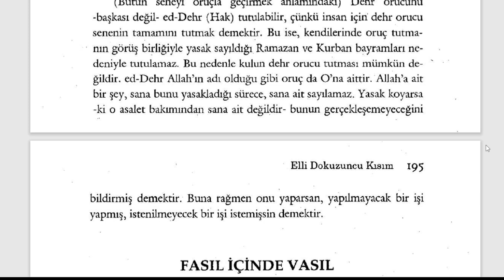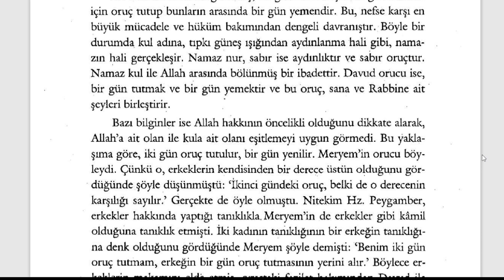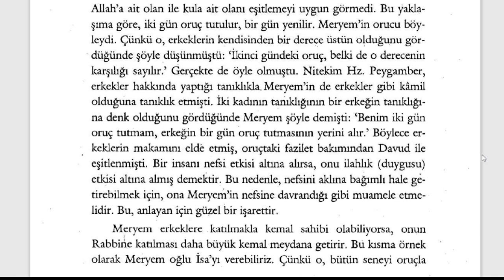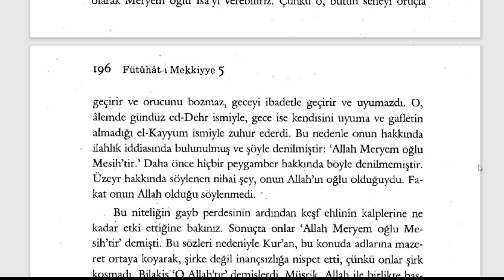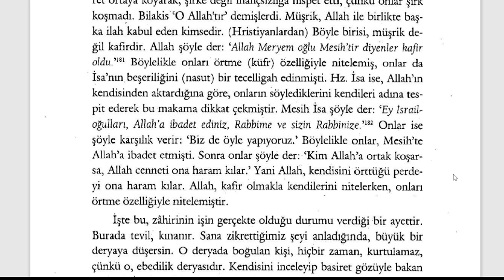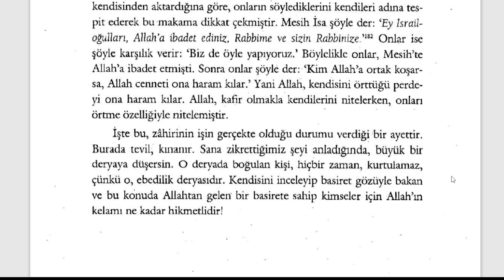Fütuhât-ı Mekkiyye - Davud, Meryem ve İsa'nın Oruçları (9. Sifr 59. Kısım) - 9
Orucun Sırları

🕘Okunan Yerler:

Dehr Orucu
Davud, Meryem ve İsa'nın Oruçları

Fütuhât-ı Mekkiyye Sesli Kitap (Tamamı)